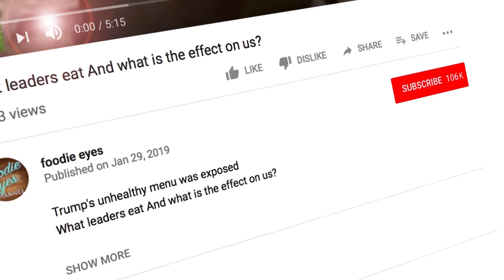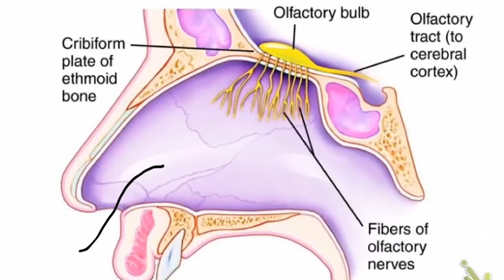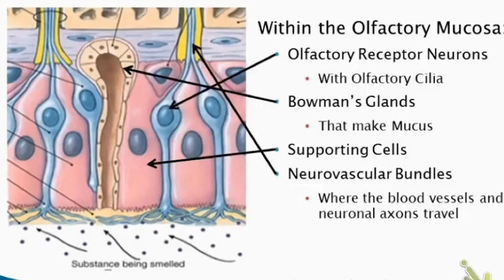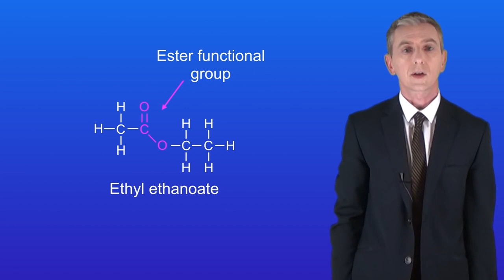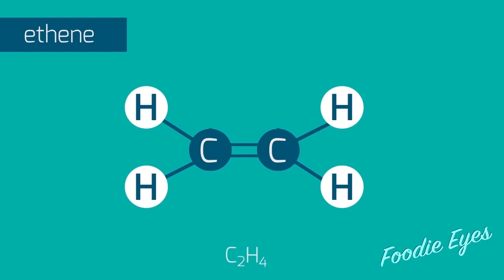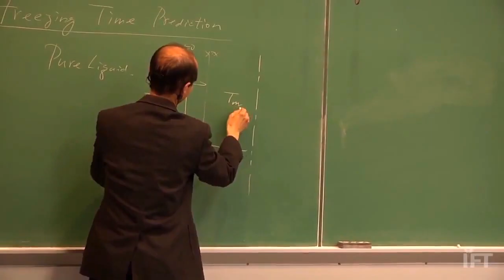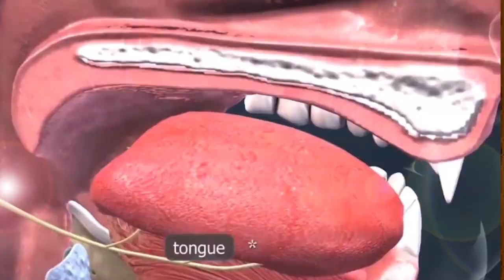The Science behind the taste and smell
The Science behind the taste and smell of food

why do people have different reactions to the same food
one person might love chocolate while another person may find it too sweet
some people love cheese but others just think it's nasty

the reason for these differences is due in large part to thetaste of food
but there are other factors - the smell of food its textureits color and its temperature also contribute to what's generally known as the flavor of food
the combination of
all these factors tells us whether food is delicious good  unpleasant or downright disgusting
the flavor of food is due mostly to how it tastes and smells
when you eat the most immediate sensation is taste
but you actually smell the food as well
if you hold your nose while you eat you'll notice that some foods will taste different

flavor chemists combine many chemicals to achieve a desired set day after day they test different combinations before settling on the one that will achieve the desired result
but don't expect to get a tour of a flavor and fragrance In the factory
those flavor formulas are carefully guarded  industry secrets

at major food companies you have to work as an apprentice chemists for seven years
before even getting a peek at the flavor formulas behind the world's most popular foods

The sense of taste is a neural response to the encounter between the chemicals in the food To the taste buds On the tongue And  the receptors In the nose.
It is the language that fees the taste of the neural response and the numb feeling And gives them a role meaning
The taste belongs to the mouth  That speaks and not to the mouth that eats

history of food in america
history of food
anthropology of food and culture
food history timeline
The sense of taste - a neural response
how digestion of food takes place in human body
anthelme brillat-savarinin 1825
the physiology of taste summary

food history timeline